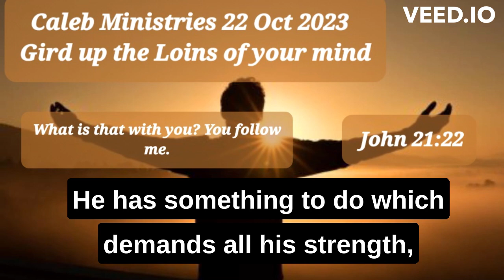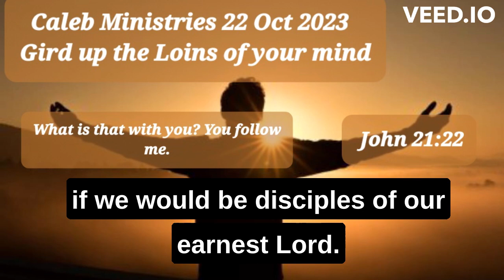22 October 2023, ‘Gird up the Loins of your mind’, John 21:22,@calebministriesdrpauldewaa7197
‘Gird up the Loins of your mind’
John 21:22‬
22 October 2023